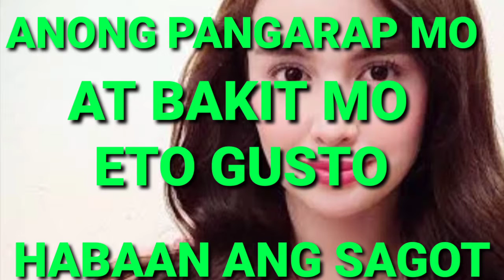ANONG PANGARAP MO AT BAKIT NO ETO GUSTO